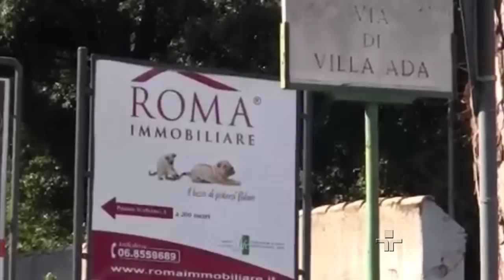Jornal da Cultura | 27/03/2015 | Bloco 2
Professor de ética e filosofia da USP, Renato Janine Ribeiro, é o novo ministro da Educação; institutos correm atrás de vacina para brecar avanço da dengue.